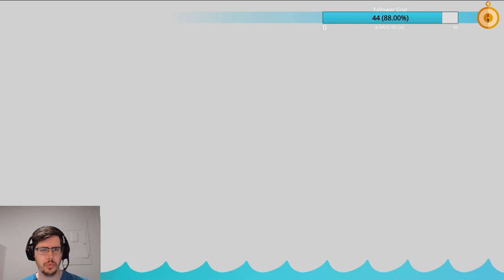A Relaxing Day Snorkeling for Coins | Super Mario Sunshine Pt. 11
We face off in a race again and celebrate with a bit of snorkeling for treasure!